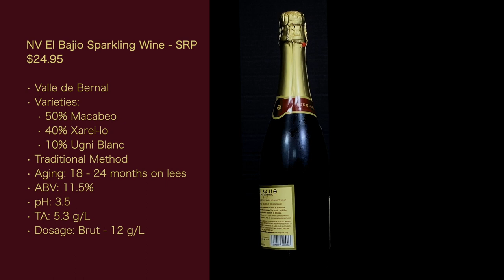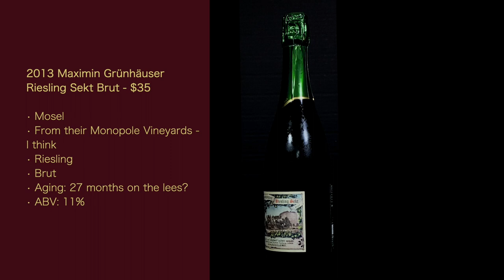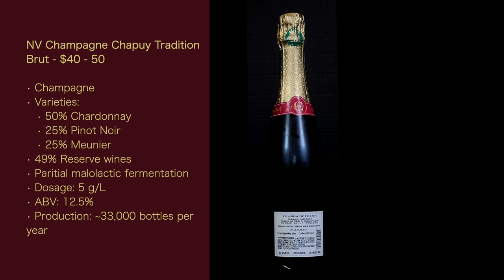2022 New Year's Eve Special - Episode #109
Time for the 2022 New Year's Eve Special. I've got 3 sparkling wines from different parts of the world. Some may be harder to find than others. First is the NV El Bajio sparkling wine from Mexico. Second is the 2013 Maximin Grünhäuser Riesling Sekt. The last wine is the NV Champagne Chapuy Tradition Brut. Definitely a cool line up. Come check it out and hopefully you'll be able to find some of these to toast in the new year!

Links for the show:

Casa Madero (this site is in Spanish, I couldn't get the English version to work)

Wine Enthusiast - Baja and Beyond: Everything You Need to Know About Mexican Wine

Consejo Mexicano Vitivinícola (Mexican Vitiviniculture (wine) Council) - There is an English version of the

La Competencia Imports (while the wine is bottled by Freixenet, the importer is the "winemaker") - El Bajio

Maximin Grünhaus (site is in German, the English one doesn't work)